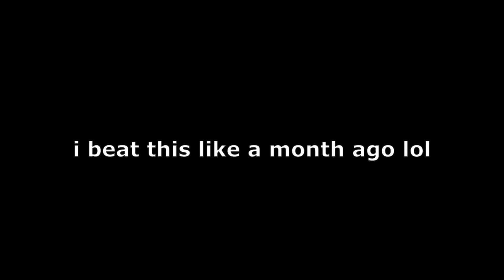i fluked this EXTREME demon from 11!...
good level but is ruined by either poor design or the level just not working, dont know how i fluked this LOL

Level: IDOL19
Uploader: YouknowwhoGD
Attempts: 801
Enjoyment: 7/10
Thumbnail: me lol